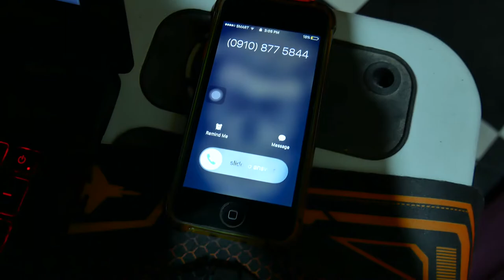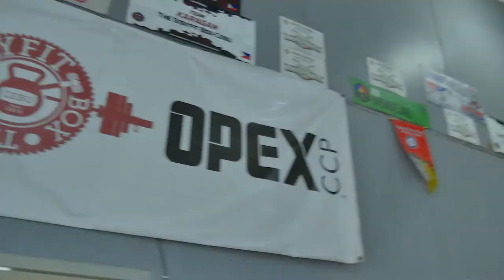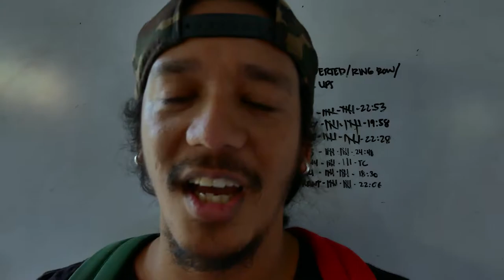VLOG 00003 - STAYFIT BOX GYM BEST GYM IN CEBU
LLB SOUTHSIDE INVADES STAYFIT GYM